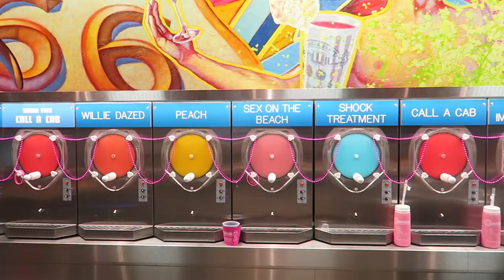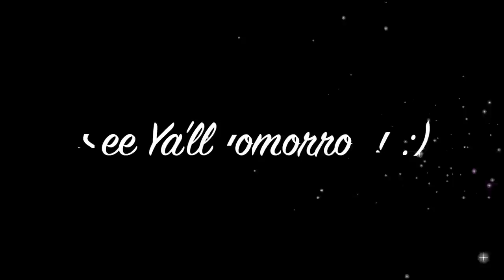ED AND MANUSH WATCH THE TWINS FOR 24 HOURS! 😨😨😨😨 | VLOGTOBER DAY #25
* OUR CAR SEAT/STROLLERS - They've gotten GREAT REVIEWS too!

MAILBOX:
Attn: The Socialite Life (Socialite Sande)
14248 F Manchester Road, Suite #200

14248 F Manchester Road, Suite #200